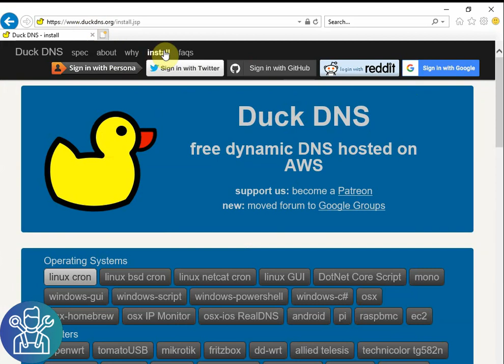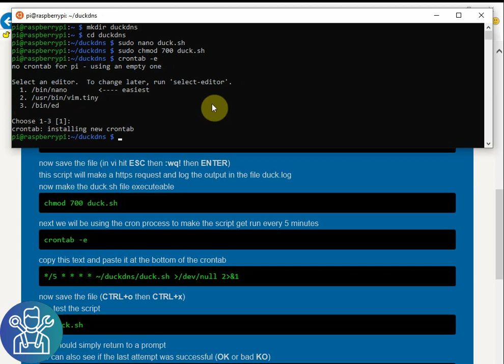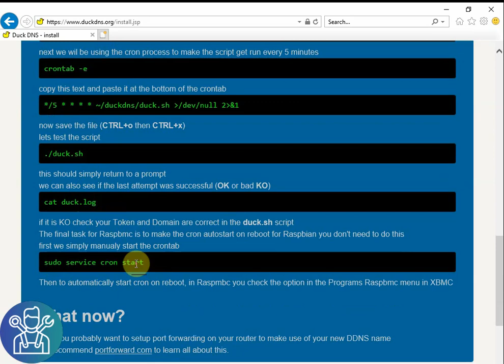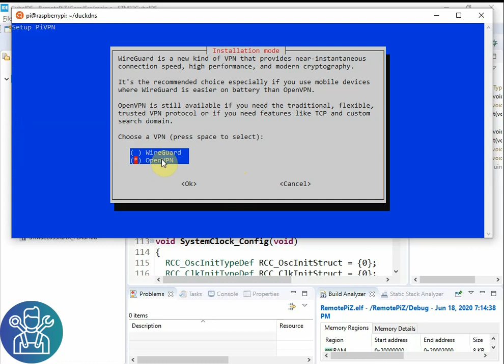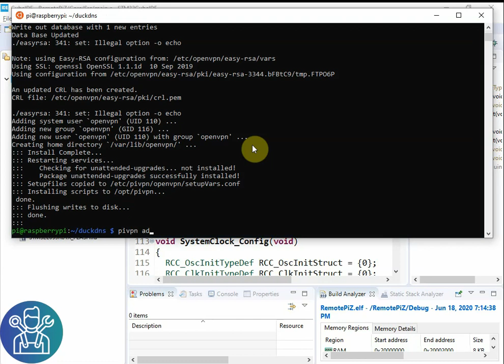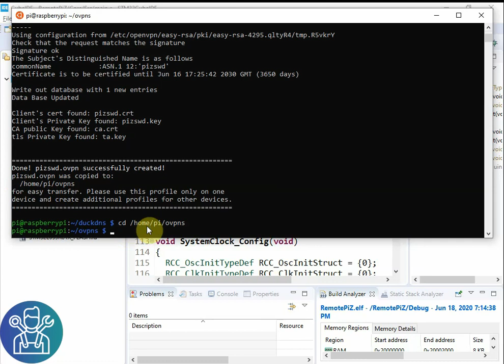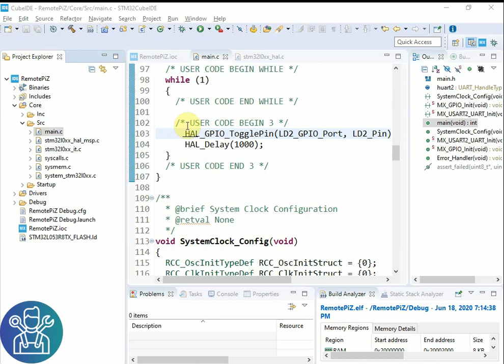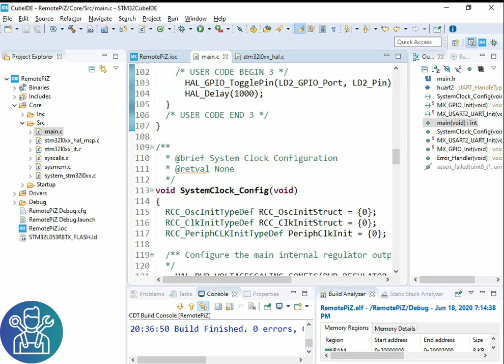Setup your RasPiZ SWD with Duck DNS and OPENVPN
In this video I will show who to set up the DuckDNS and the OPENVPN to remote connect and debug.

0:00 Start
0:25 Install Duck DNS
03:48 Install OPENVPN

Thanks.